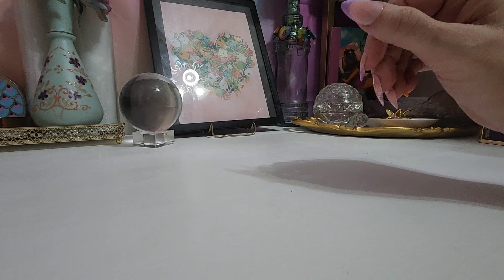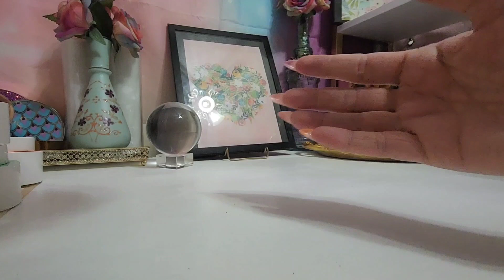ASMR TINGLY TAPPING LIP-SMACKING FAVORITE POTTED BEAUTY MASKS SHOW & TELL🌟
Hello, everyone!
First of all, there will be 2 jump edits due to me dropping my camera. Whoops!😂
Second, I hope you enjoy as I ramble a bit about some of my favorite skin care in the form of beauty masks.